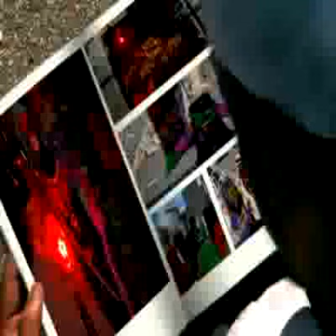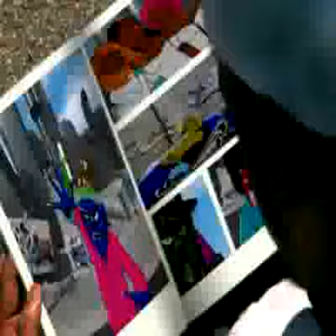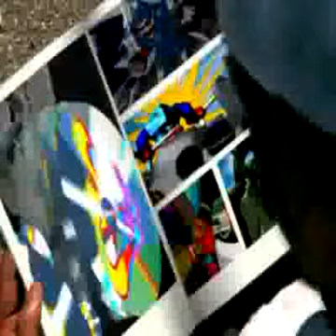roll deep- the avenue